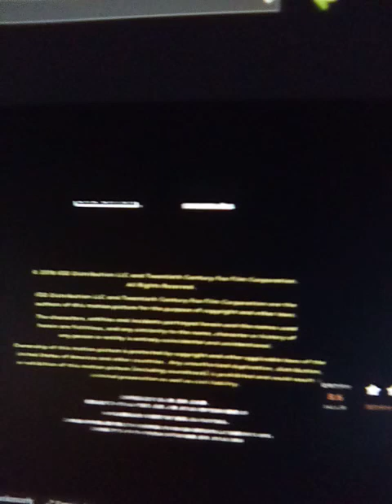2018 animated film Songs (4 of 14)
Song:
Isle of Dogs (2018)

Characters:
Mowgli - The Jungle Book (1967)
Princess Eilonwy - The Black Cauldron (1985)
Ariel - The Little Mermaid (1989)
Belle - Beauty and the Beast (1991)
Jasmine - Aladdin (1992)
Sally - The Nightmare Before Christmas (1993)
Pocahontas - Pocahontas (1995)
Esmeralda - The Hunchback of Notre Dame (1996)
Megara - Hercules (1997)
Mulan - Mulan (1998)
Miriam and Tzipporah - The Prince of Egypt (1998)
Jane Porter - Tarzan (1999)
Chel - The Road to El Dorado (2000)
Melody - The Little Mermaid II: Return to the Seas (2000)
Princess Kidagakash Nedakh - Atlantis: The Lost Empire (2001)
Captain Amelia - Treasure Planet (2002)
Marina and Eris - Sinbad: Legend of the Seven Seas (2003)
Mindy - The SpongeBob SquarePants Movie (2004)
Emily - Corpse Bride (2005)
Jackie Frost - Here Comes Peter Cottontail: The Movie (2005)
Lucas Nickle - The Ant Bully (2006)
Mantha - Casper's Scare School (2006)
Ella and Frieda - Happily N'Ever After (2006)
Giselle - Enchanted (2007)
Princess Kyla - Delgo (2008)
Neera - Planet 51 (2009)
Rapunzel - Tangled (2010)
Linda - Rio (2011)
Audrey - The Lorax (2012)